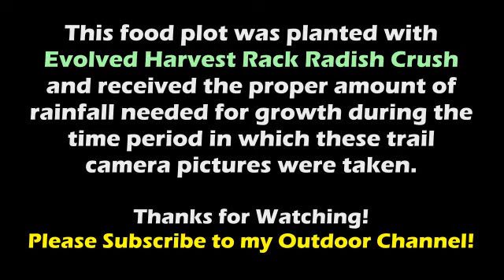Food Plot Grows Right Before Your Eyes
Planting a food plot can not only provide the wildlife in your area with the proper nutrition they need, but it can also lure in your trophy animal come hunting season. In this short video I put together a few trail camera pictures taken by a Moultrie Trail Camera that was positioned over a newly planted food plot. In this particular section of the food plot we planted Evolved Harvest Rack Radish Crush, and we were lucky enough to have the proper amount of rainfall needed for growth during the period in which these trail camera pictures were taken. Although it was too early to catch a giant velvet buck on camera, we did manage to get a shot of a nice sized black bear as it was passing through the food plot. To learn more about how to make a food plot check out my food plot video series.